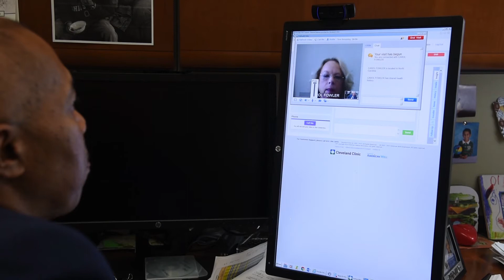Vascular Surgery Virtual Previsit for minimally invasive repair of Aorto Iliac Occlusive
Dr Lee Kirksey, Vice Chairman of the Department of Vascular Surgery at The Cleveland Clinic Heart and Vascular Institute utilizes virtual visits to extend vascular care to patients outside of northeastern Ohio to surrounding states. The virtual visit is a platform that may be used to discuss your vascular disorder face to face after Dr Kirksey has performed a review of your available imaging or to discuss options for the management of your disorder. All from the comfort of your home via computer or smart phone.